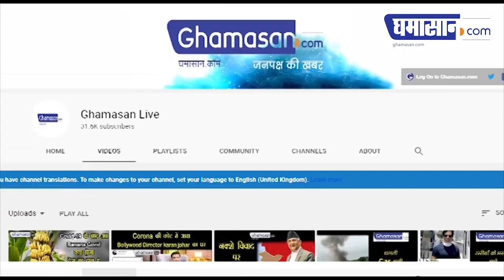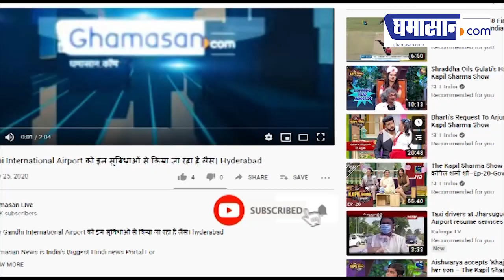आज का दिन बना ऐतिहासिक, रखी गई राम जन्म भूमि निर्माण की आधारशिला | Ghamasan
प्रधानमंत्री नरेंद्र मोदी ने रामलला का पूजन अर्चन कर भूमि पूजन का कार्यक्रम संपन्न किया इस दौरान कई बड़े नेता और आरएसएस प्रमुख मोहन भागवत मौजूद रहे।